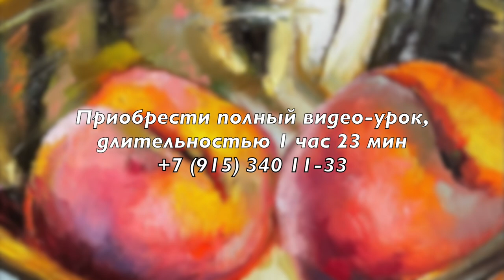"Персики в металлической миске" Художник Полина Сахарова